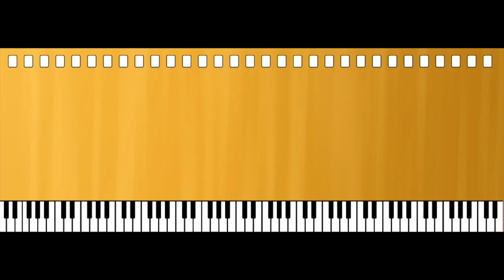FMC 2023 | Scoring Sci-fi Animation: “Wandering“| Sotiria Kitsou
FMC-Film Music Contest 2023 scoring competition for the sequence from “ Wandering“ short sci-fi film | Finalist

Music composed and mixed by Sotiria Kitsou

Alexander Krasnov's short retro sci-fi film, titled "Wandering," can be interpreted as a sequence of transformations taking place in the depicted mysterious spaces. In a conflicting relationship with the familiar, the unfamiliar appears as a lure, as a source of melancholy, anxiety, or even terror, as the catalyst for a nostalgic quest for lost familiarity. The purpose of the proposed sound design is to highlight and enhance this tension between the familiar and the unfamiliar by incorporating contrasting elements: natural sounds produced by acoustic musical instruments are blended with strange electronic sounds, recognizable melodies are placed in a relatively vague auditory environment or interweave until they become unintelligible, distinct rhythmic patterns are deconstructed into anarchic rhythms, creating variations in density and sparsity that mirror and signify the flow of the wandering.